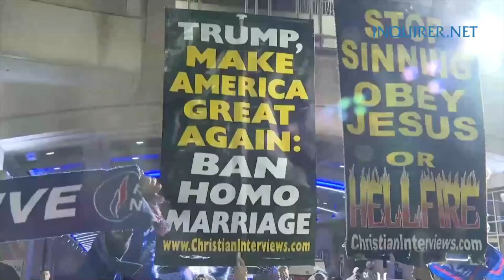Philadelphia's ballot counting center becomes flashpoint of political tensions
Supporters and opponents of U.S. President Donald Trump gather outside the Pennsylvania Convention Center in Philadelphia, where election workers are counting ballots.